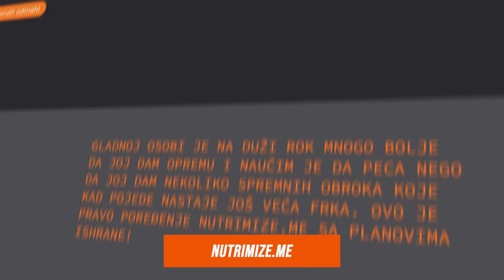PODIGNI TESTOSTERON NA PRIRODAN NAČIN. 5 važnih smernica.